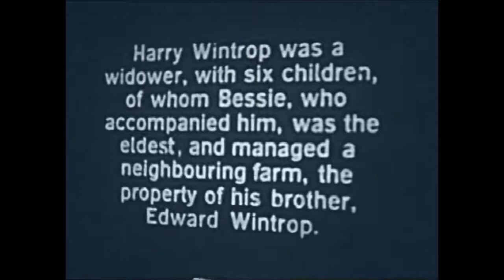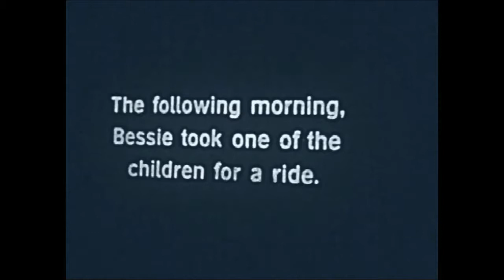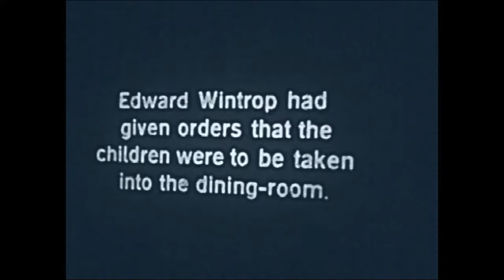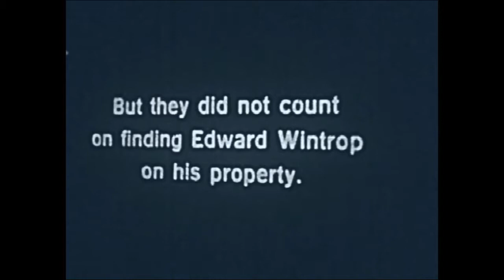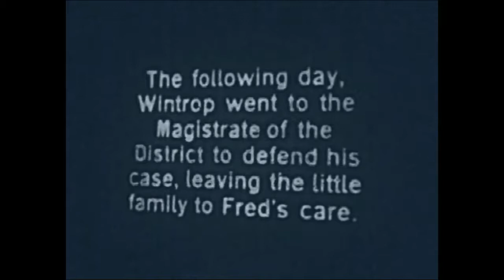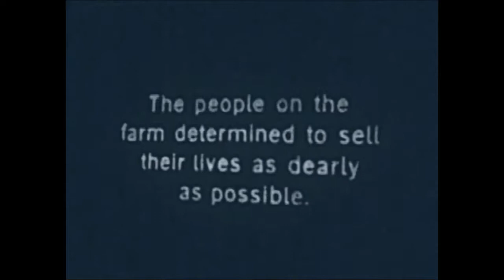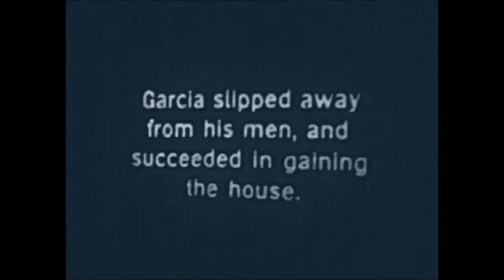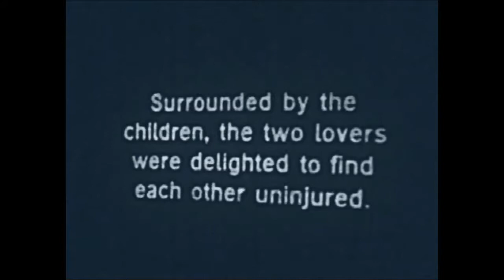A Sister of Six (1916)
Bessie Love stars in this abridged remnant.